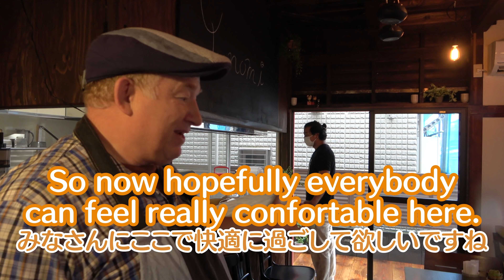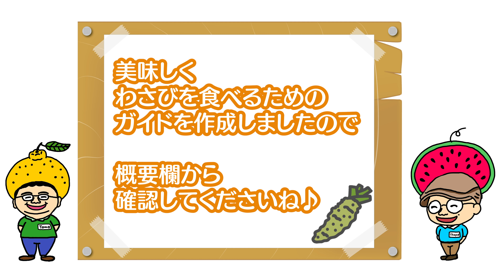【英会話】スマイルイングリッシュカフェのYUNOMI（ゆのみ）Cafeがオープンします♪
【わさびを美味しく食べるおもてなしWASABIガイド】